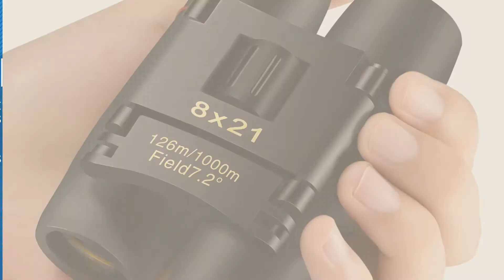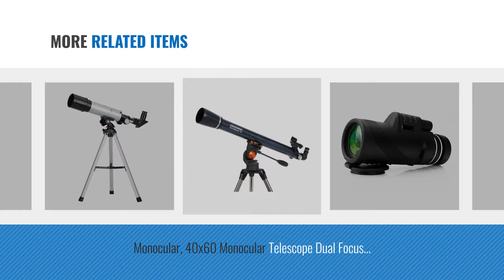Top 10 Telescopes [2018]: Celestron 31045 AstroMaster 130EQ Reflector Telescope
New! 2019 Black Friday / Cyber Monday Baby Mobiles Deals and Updates.

Black Friday / Cyber Monday Celestron AstroMaster 130 EQ Telescope by Celestron

Black Friday / Cyber Monday Mini Binoculars, TOPELEK Compact Binoculars Folding 8x21 Binoculars Portable Telescope by TOPELEK

Black Friday / Cyber Monday GBlife Portable Astronomical Landscape Lens Single-tube 90 degrees Telescope with Tripod by GBlife

Black Friday / Cyber Monday Celestron AstroMaster 130 EQ Motor Drive Telescope (Grey) by Celestron

Black Friday / Cyber Monday Home Planetarium Homestar Pro / Star Theatre by Sega Toys (black) by Sega Toys Homestar

Black Friday / Cyber Monday Monocular, 40x60 Monocular Telescope Dual Focus Optics Zoom Telescope Waterproof/Fogproof, by Sumbay

Black Friday / Cyber Monday Celestron 21061 AstroMaster 70AZ Refractor Telescope by Celestron